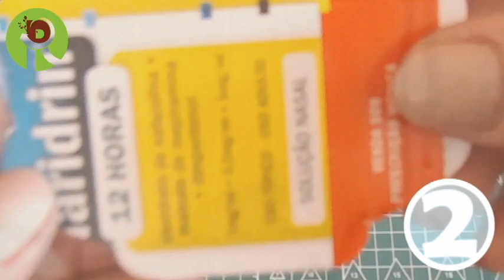IDEIAS INCRÍVEIS com embalagem de remédio | FESTA Sereia e Unicórnio feat Poly Gonçalves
Olá amores! O vídeo de hoje é especial porque é em colaboração com a nossa amiga Poly Gonçalves , fizemos três ideias cada uma para festa reutilizando embalagens de remédio. Nós fizemos de sereia e a Poly fez de Unicórnio.

Obrigada pelo carinho de vocês. Bjs.